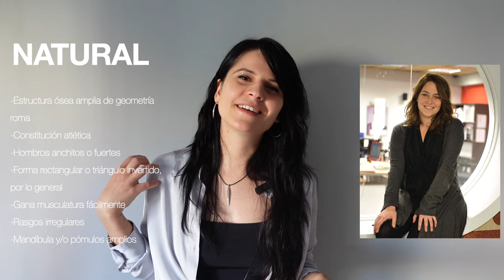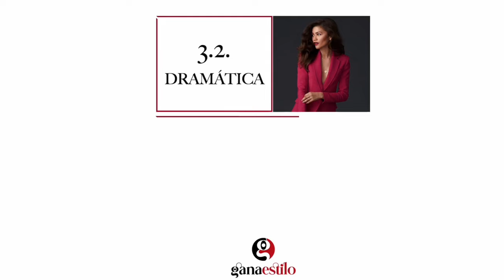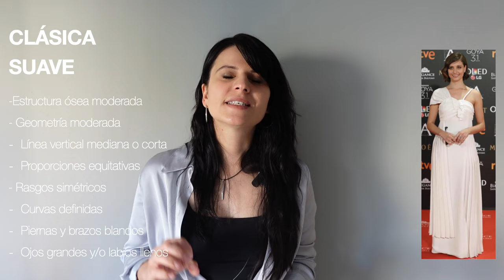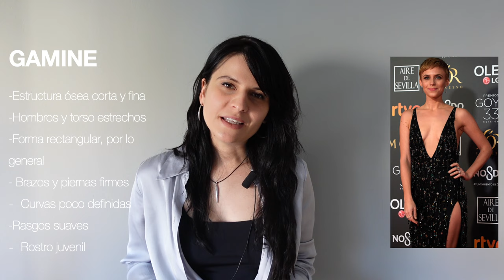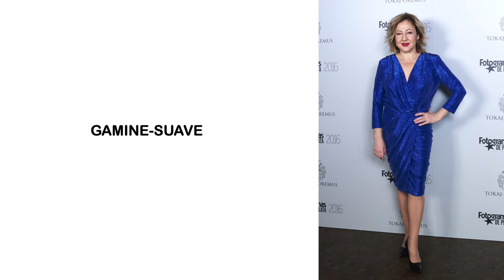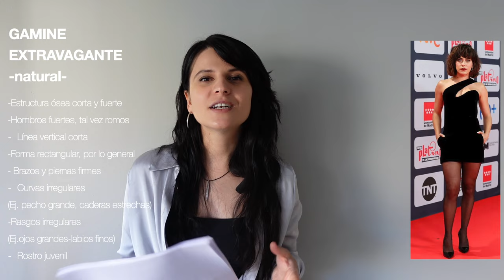Cómo visten las actrices españolas | Análisis de Morfología Corporal y Estilo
El sistema de los 13 tipos de cuerpo Kibbe  es controvertido, o lo amas, o lo odias. El error consiste en manejarlo como si fuera la única herramienta que necesitamos para determinar el estilo de una persona. A estas alturas, ya sabemos que la personalidad o, mejor dicho, la esencia, es lo que más peso tiene en la construccón del estilo propio.

Vamos a ver hoy en qué tipologías Kibbe se sitúan actrices como Anna Castillo, Aura Garrido, Natalia de Molina y María Valverde. También hablaremos de su estilo, haciendo hincapié en la alfombra roja, donde la armonía entre silueta y artículo de vestimenta es clave para verse y sentirse bien.

00:00 Dramática
02:49 Dramática-Suave
05:53 Natural
09:34 Natural-Suave
12:22 Natural-Extravagante
15:43 Clásica
18:27 Clásica-Suave
22:08 Clásica-Dramática
24:54 Gamine
28:27 Gamine-Suave
32:44 Gamine-Extravagante con influencia Dramática
35:14 Gamine-Extravagante con influencia Natural
38:13 Romántica
40:39 Romántica-Teatral